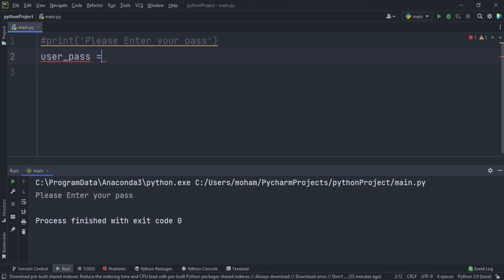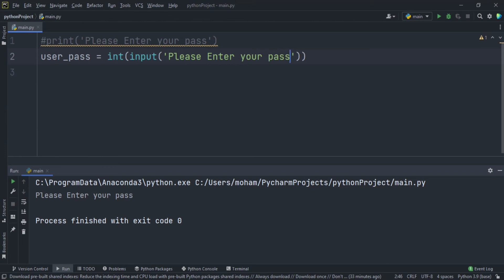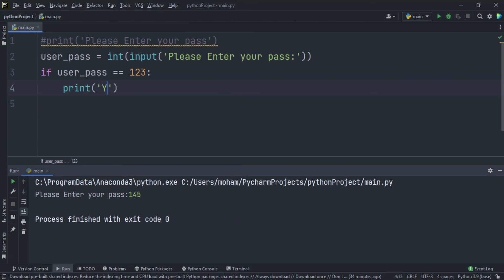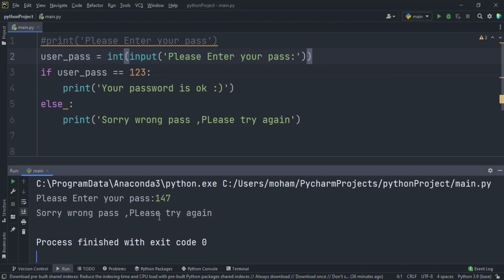Print and input and simple if in Python English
you will learn in this video:

how to print in python
how to input user in python
how to use simple if in pythpn
how to make a simple program in python